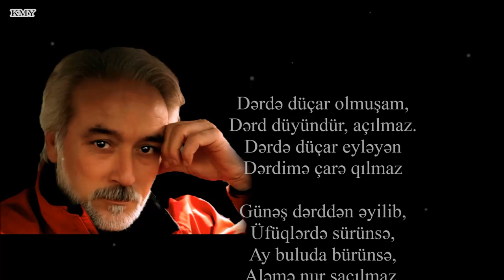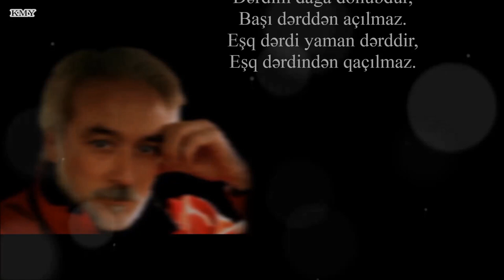Hamlet İsaxanlı - Dərd - Kamran M. Yunis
Dərdə düçar olmuşam,
Dərd düyündür, açılmaz.
Dərdə düçar eyləyən
Dərdimə çarə qılmaz

Günəş dərddən əyilib,
Üfüqlərdə sürünsə,
Ay buluda bürünsə,
Aləmə nur saçılmaz.

Dərdim dağa dönübdür,
Başı dərddən açılmaz.
Eşq dərdi yaman dərddir,
Eşq dərdindən qaçılmaz.